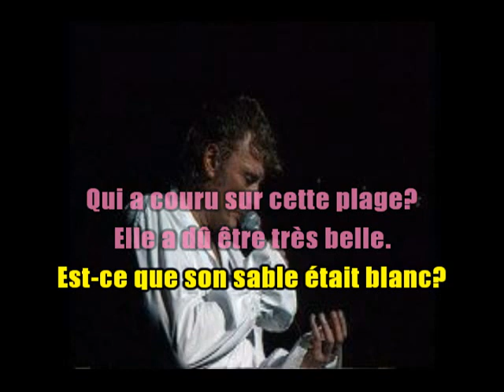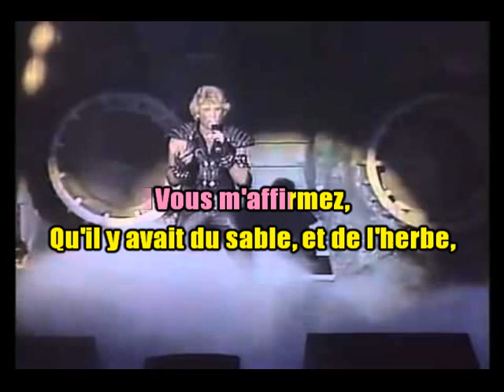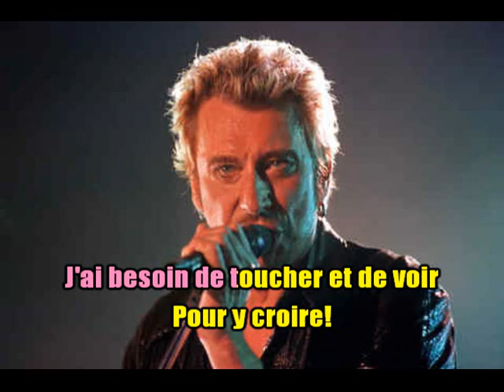KARAOKÉ Johnny Hallyday Poème Sur La 7ème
Bon allez, je vais me calmer sur les Johnny lol. (je dois en avoir plus de 200). Je vais passer à autre chose. N'hésitez pas les amis(es) si vous avez des demandes pour toutes chansons. Bisoussss et bon chant.